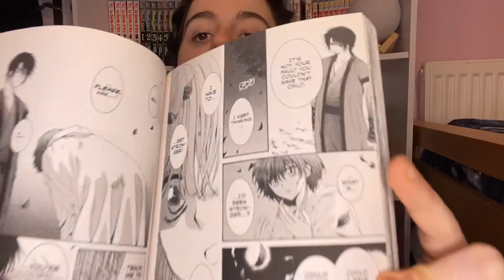This Shojo Manga blew my mind!!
Yona of the dawn is a coming of age action Shojo manga that has taken its place as one of my all time favourite manga. Let’s take a look at this manga and what makes it so amazing